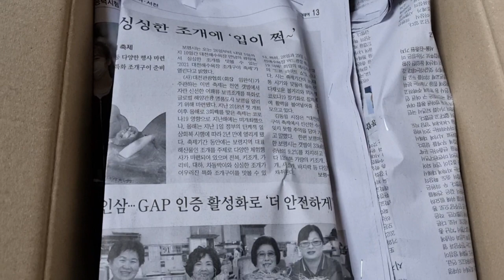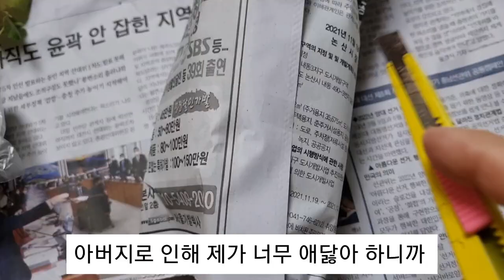행복이 나비처럼 날아들었어요~제라늄 선물 택배 언박싱#식물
제라늄 식집사들이 제일 행복해 하는일이 저에게도 생겼어요~연락없이 보내온 삽수와 화분뺀 제라늄들이 하나같이 제게 없는것들만 보내왔어요~잘 키워보겠습니다.
구독자님들도 행복한 가을 보내시고 건강하세요~식물